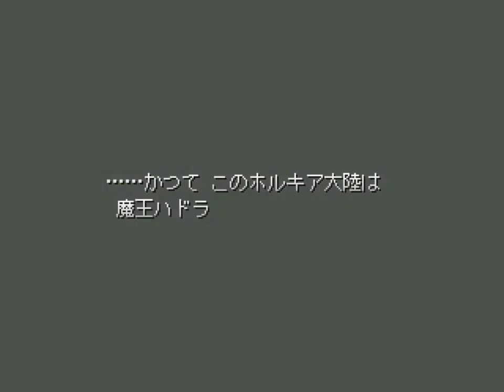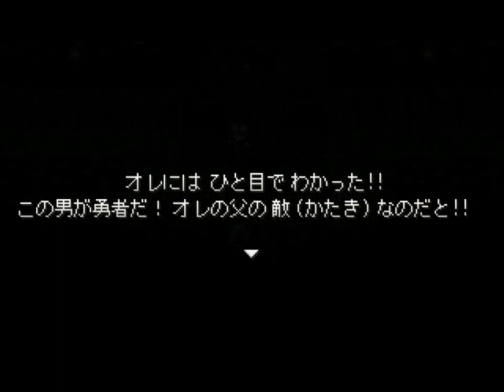魔剣戦士ヒュンケル | ダイの大冒険RPG #19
第三章 死闘!不死騎団 編。魔王軍六団長の一人・不死期団長ヒュンケル登場！ ダイの大冒険RPGは、RPGツクール2000で作成されたファン作品。